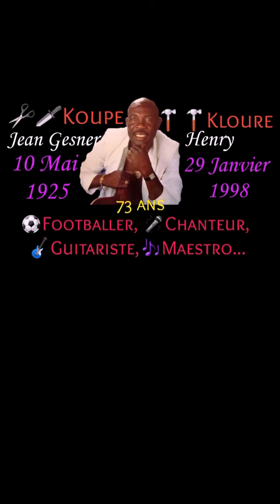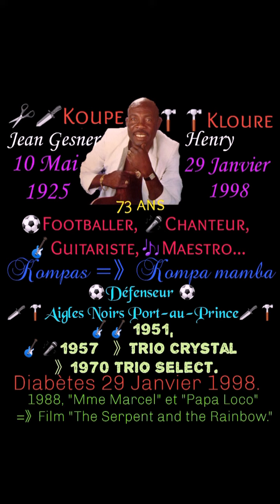Koupe Kloure te Tebe oubyen Dyabetik? - Istwa an kreyòl #2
Video sa bay Key Bagay ou dwe konnen sou koupe kloure.